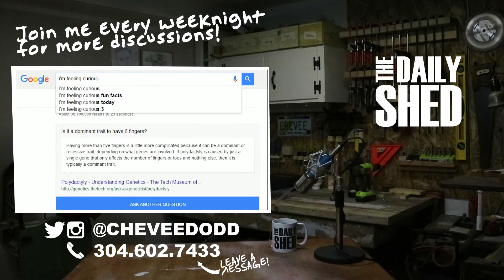Writing Spec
The Daily Shed #431 - To start my adventure on the re-write of my software, I'm beginning at the basics... writing a functional specification. Yes, I am a one-man team. No, I don't strictly NEED to write the spec... but it has proven to be a VASTLY better tool than a simple checklist.

MAILING ADDRESS:
Chevee Dodd